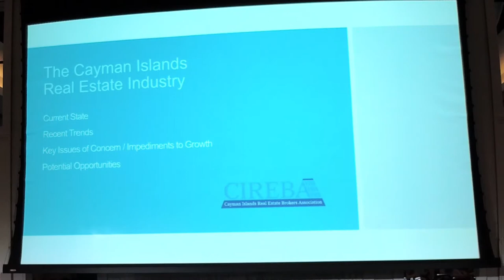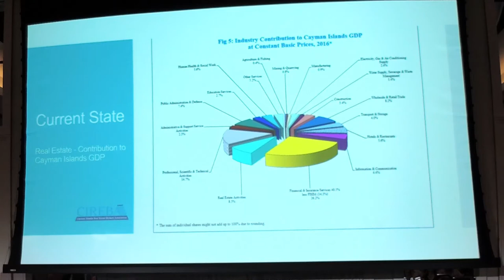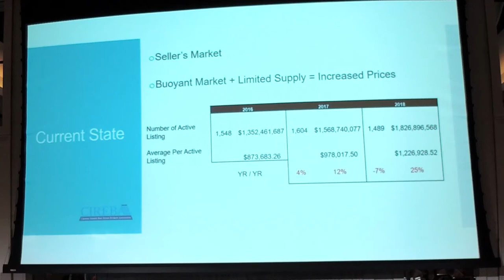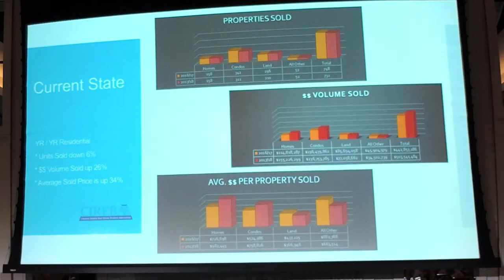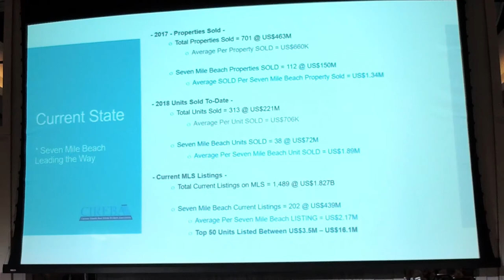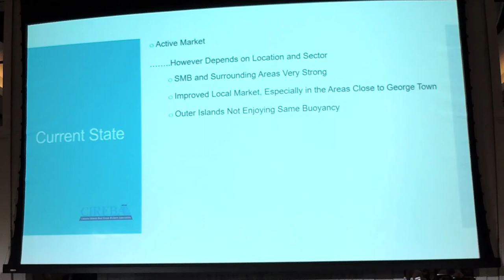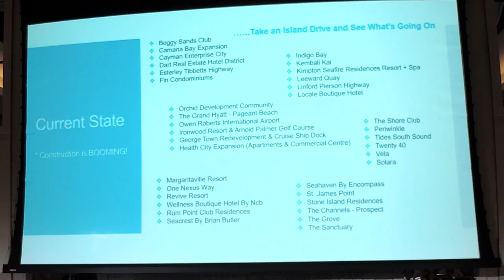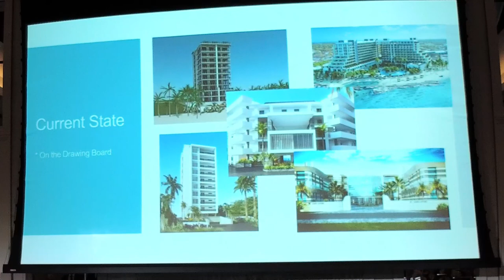Economic Forum | 2018 | Real Estate Industry Update | Part One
On Thursday, May 24 the Cayman Islands Chamber of Commerce and Ministry of Finance & Economic Development held the 2018 Economic Forum.

The forum saw industry leaders and Government representatives from the Cayman Islands' leading industries provide updates on their respective sectors, including opportunities for growth and challenges the territory faces.

Tony Catalanotto - Treasurer, Cayman Islands Real Estate Brokers Association - delivered a presentation on behalf of the Real Estate and Construction industries, providing updates on the current market, the opportunities for growth, and the challenges the Islands face.

We recommend that you wear headphones whilst watching these videos.